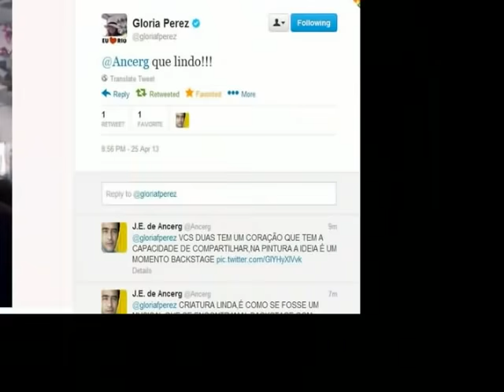Pintura Oficial de Gloria Perez e Daniella Perez by Ancerg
A Gloria me segue no Twitter e está no meu Facebook, indicou minhas pinturas e abriu muitos caminhos com essa gentileza , como gratidão fiz essa pintura.

Pergunte para uma Mãe o que seria capaz de fazer por seus filhos e ela lhe respondera imediatamente "Sou capaz de Tudo".O amor de uma Mãe é eterno como sol que nasce todos os dias e isso ninguém é capaz de tirar ou mesmo desafia. Pintar Daniela Perez é descobrir o amor que ela transmitia para pessoas;aqui onde estou pintando não dizem: "Ela era linda" falam "Ela é linda".Quero dar com minha arte um pouco do amor que ela transmite com seu olhar e que se estende na natureza corajosa, gentil e humilde de Gloria Perez.Sem ela ter indicado meus trabalhos no Twitter e aqui no Facebook muitos não saberiam de mim,seja pelo Twitter ou em sua gratidão por lembrar da filha,ela surpreende-me ao dizer do estudo no Twitter "É lindo." Eu admiro essa mulher, e de muitas formas amo a Mãe que transformou suas novelas em causas na TV,mesmo aquelas que ninguém se atreve a lutar. O que a "tinta" irá me dizer dessa vez ainda não sei,mas com o amor que sinto das pessoas,eu peço no meu coração à Deus que seja iluminado. _ Ancerg